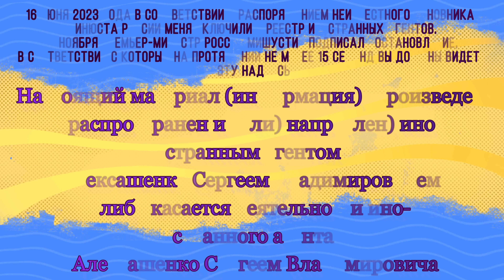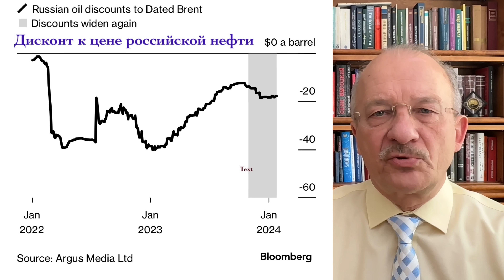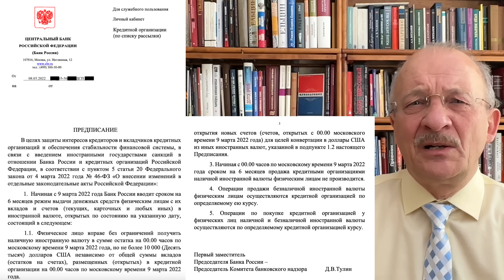Накрячили. То ли Путин, то ли Путина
В очередном выпуске программы "Цена вопроса" пытаемся понять, стал Владимир Путин миллиардером или его накрячили его сотрудники? Кто становится бенефициаром очередной волны национализации? Правда ли, что Россия может выдержать только три года войны? Кроме того вы услышите ответы на многие другие вопросы, если посмотрите это видео.

Таймкоды:
00:00 Привет от Минюста
00:22 Приветствия
00:40 Путин стал миллиардером?!
04:57 Генпрокуратура борется за денежные потоки
08:28 … а кому они достаются?
09:51 Почему в прошлом году иностранцы мало продавали российские активы?
10:53 Bloomberg снова гонит волну
13:56 Россия может выдержать войну ещё три года. Или больше. Или меньше.
20:32 Секвестр бюджета не вызвал волнений
24:24 Бананы подорожают
28:21 Путину снова навешали лапши на уши
31:28 Почему иномарки могут подорожать?
33:16 Путин что-то разрешил… К чему бы это?
34:40 Роскосмос прозрел! Но … уже поздно
40:19 От повышения пенсионного возраста выиграли Путин и Силуанов
43:20 Россияне стали меньше покупать наличной валюты
46:37 Путин готов воевать всю оставшуюся жизнь. Или не воевать, если его попросят
50:17 Вашингтон не ведёт переговоров с Москвой, но это не значит, что нет общения